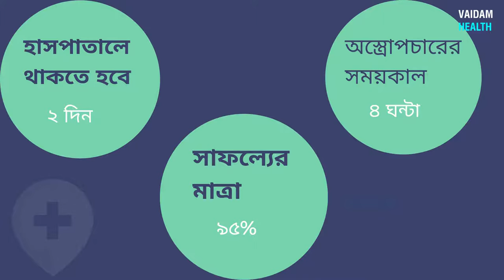পেনাইল দৈর্ঘ্যতা বৃদ্ধি - প্রায়শই জিজ্ঞাসিত প্রশ্ন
পেনাইল দৈর্ঘ্যতা বৃদ্ধি পুরুষাঙ্গের আকার বৃদ্ধির লক্ষ্যে একটি কৌশল.

 শিশুদের মধ্যে সত্যিকারের মাইক্রোপেনিসযুক্ত করে , পরিচালনার প্রথম ধাপটি সর্বদা সর্বনিম্ন আক্রমণাত্মক হয়, যার মধ্যে বহিরাগত টেস্টোস্টেরন প্রয়োগ করা হয়ে থাকে.

তরল সিলিকন, পলিয়াক্রাইমাইড, হায়ালুরোনিক অ্যাসিড এবং খনিজ তেল সহ পেনাইল বৃদ্ধির জন্য বিভিন্ন ধরণের ইনজেকশনযোগ্য পদার্থ ব্যবহার করা হয়েছে, তবে কখনও কখনও বিদেশী দেহের উল্লেখযোগ্য ঝুঁকি থাকে প্রতিক্রিয়া এবং ফোলাভাব.

পেনাইল দৈর্ঘ্য এবং পরিধি বাড়ানোর জন্য অটলোগাস ফ্যাট গ্রাফটিং বর্ণনা করা হয়েছে এটি ফ্ল্যাপ পুনর্নির্মাণের তুলনায় এটি অনেক কম আক্রমণাত্মক প্রক্রিয়া.

লিঙ্গ দীর্ঘ করতে স্থানীয়, আঞ্চলিক এবং বিনামূল্যে ফ্ল্যাপ বিকল্পগুলি বিদ্যমান। এপিপ্যাডিয়াস এবং অস্তিত্বের কারণে লিঙ্গটি যদি ছোট করা হয় তবে এগুলি সাধারণত পেনাইল দৈর্ঘ্যের জন্য বর্ণনা করা হয়।

যৌন ক্রিয়াকলাপ পুনরায় শুরু করার আগে রোগীর এক মাস থেকে ৬ সপ্তাহ পর্যন্ত অপেক্ষা করতে হবে. আপনার যৌন ক্রিয়াকলাপ এই অস্ত্রোপচারের দ্বারা প্রভাবিত হবে না এবং প্রস্রাব করার ক্ষমতাও আসবে না।

 আপনি এই অস্ত্রোপচারের সম্পূর্ণ ফলাফলগুলি পেতে ৩ থেকে ৬ মাস পর্যন্ত সময় লাগতে পারে.

দরকারী লিঙ্ক:
ভারতবর্ষ